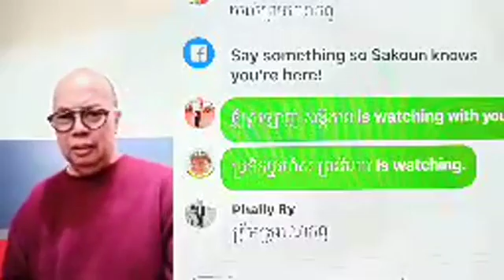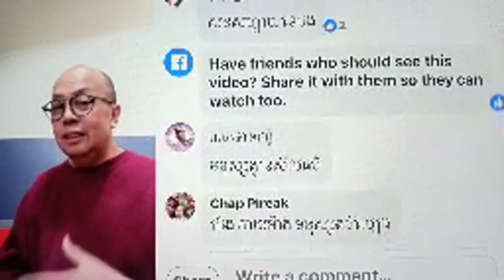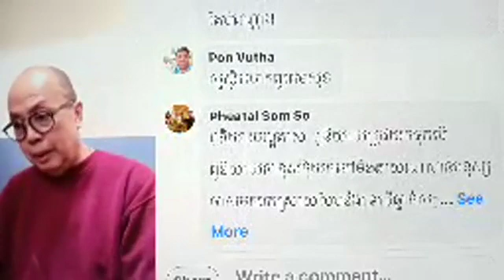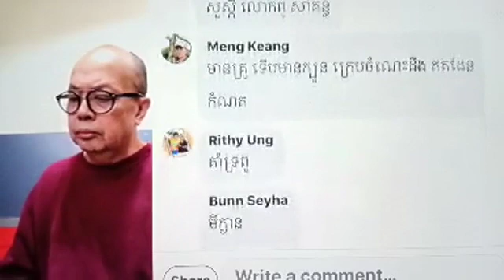Khan Sovann អង្គព្រោកប្រាជ្ញ- បញ្ហាសង្គមជាច្រើនរឿងលុយ៧០មុឺនSun TV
Khan Sovann អង្គព្រោកប្រាជ្ញ
1/ បញ្ហាសង្គមជាច្រើនរឿង.
ក. រឿងជម្ងឺឆ្កែឆ្កួត
ខ. រឿងលុយ៧០មុឺនSun TV
គ. រឿងឡានបេតុង
2/ បញ្ហាពលរដ្ឋនិងនយោបាយ,